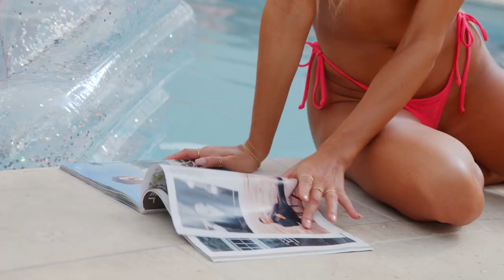BEST MUSIC - Emma Linda - Poison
BEST MUSIC - Emma Linda - Poison 54
Clean-Channels Playlist Mix made with Love by  Youtube Music Channel:
00:00:10 | 01. Emma Linda - Poison

Welcome to our curated selection of the hottest international hits, with hottest girls featuring chart-toppers like 'Emma Linda Poison' and 'Emma Linda Poison'. Dive into the electrifying world of mega hits, fereign music, english music, spanish music,  where every track is a journey through the latest in global pop sensations. Whether you're cruising down the street, hitting the books, or simply unwinding, our foreign music playlist promises to elevate your mood with best beats and captivating melodies. From the pulsating rhythms of '' to the irresistible charm of '', our collection spans genres and styles, ensuring there's something for every taste. Explore the dynamic fusion of pop, dance, and electronic sounds that define the contemporary music scene. Get ready to groove to the sounds of today's top 40 hits, perfect for any occasion, whether it's a night out on the town or a day at the beach. Immerse yourself in the ultimate playlist experience, designed to keep you moving and grooving from start to finish.

 This is a official artistic music video with the purpose to explore the captivating beauty of our world through the lens of our talented and beautiful models and the creative direction of Paul Roberts, Kevin Martin, Steven Perez. In this visually stunning presentation, our girls models are Ella Lopez, Anna Anderson, Emma Johnson, Camila Gonzalez, Scarlett Harris, elegantly showcase the allure of various breathtaking locations worldwide.